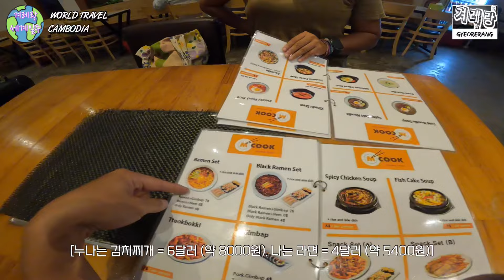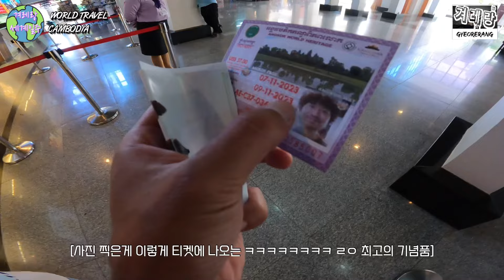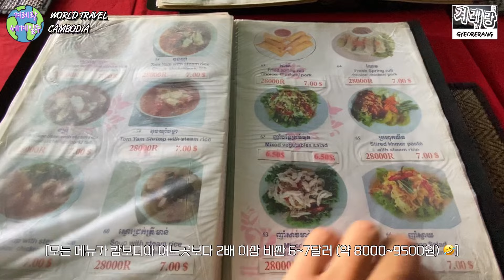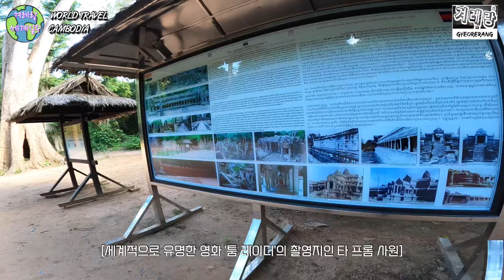동남아에도 있는 세계 불가사의 고대 유적 탐방기 【🇰🇭캄보디아여행 9】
촬영 : 고프로9, 아이폰11프로맥스
편집 : 아이패드 루마퓨전
음악 : 유튜브스튜디오 무료음원